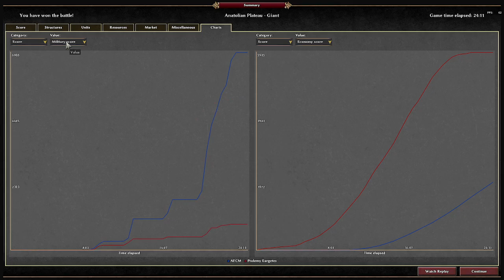0AD - "Anatolian Plateau" - 1v1 - Very Hard AI